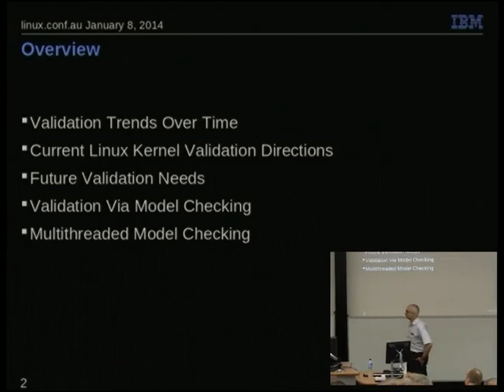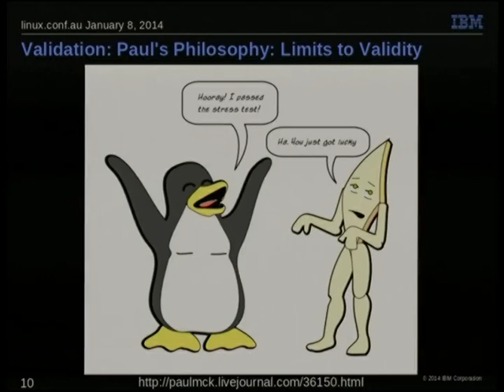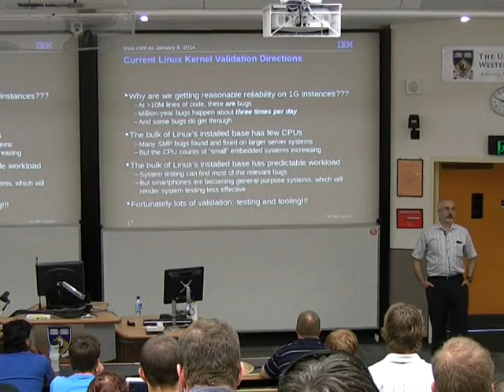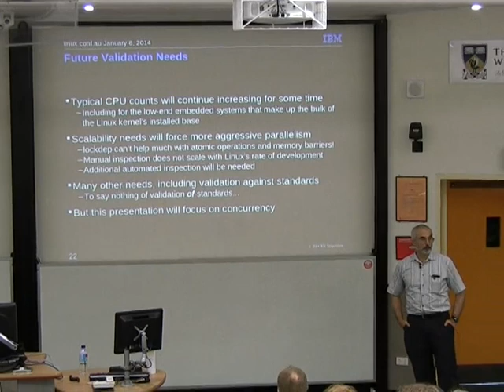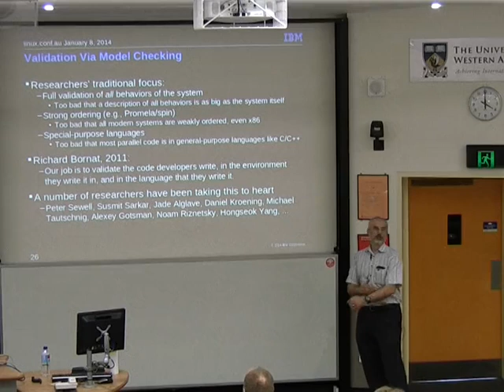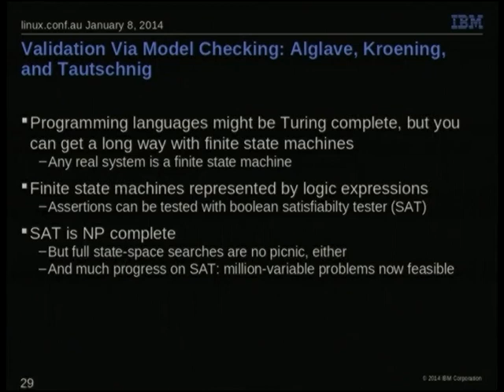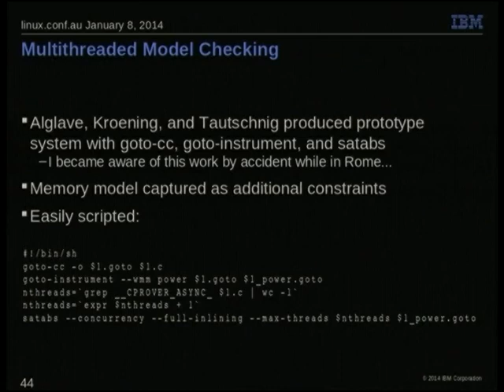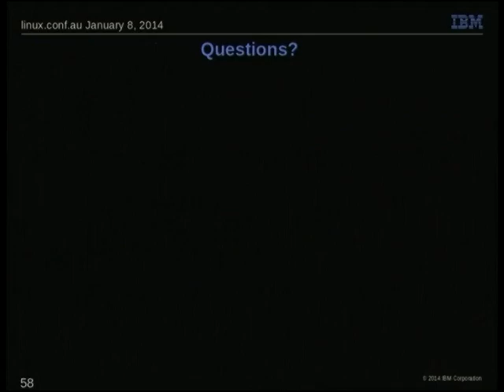Advances in Validation of Concurrent Software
Presenter(s): Paul McKenney

Validation of concurrent software that runs on a billion devices is challenging.  In this case, "one in a million" bugs will occur a thousand times.  Some projects have worked hard to meet this challenge.  The Linux kernel has added -next testing for pre-merge-window patches, automated randconfig build/boot/test of maintainer-tree commits, and the Trinity syscall-malice tool.  In addition, validation tools such as Coccinelle, lockdep, sparse, and valgrind have also helped squash a great many nasty bugs.  However, improvements reliability are inevitably consumed by increasingly aggressive usage, which of course exposes more problems, requiring fixes -- and more validation.  This talk will look at some ways that this validation might be carried out, ranging from even more aggressive testing to bleeding-edge verification techniques.